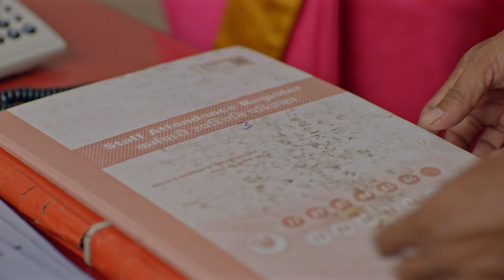अपने Bete से सुध कोण लेता है-Doosri Maa Full Ep 15 - 10 Oct 2023-Yashoda, Krishna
Ashok discusses assisting his brother Arvind financially. Yashoda visits Krishna, but he responds rudely. She proposes the idea of Gayatri adopting Krishna, and Ashok shares the same sentiment with Manoj.

Show Name : Doosri Maa
Producer/Star Cast : Mohit Malhotra,Tina Datta,Priya Bathija,Pavitra Punia,Aashka Goradia,Prabhat Bhattacharya,Aakash Talwar,Giriraj Kabra,Amit Singh Thakur,Mishmee Das,Nitanshi Goel,Urfi Javed

Life as she knew it comes to an end for Yashoda on learning about her husband’s illegitimate son. How will she come to terms with her husband’s past and develop a relationship with her stepson?